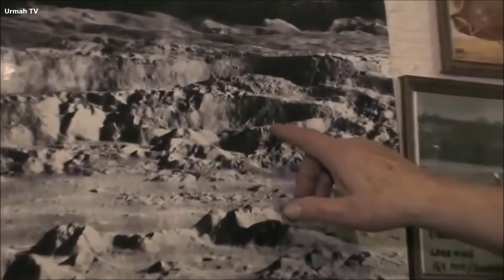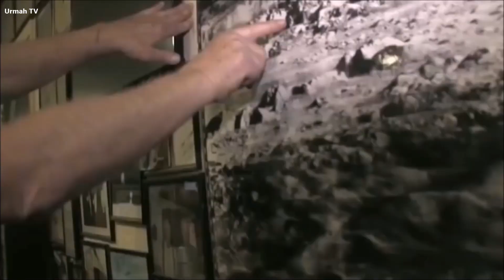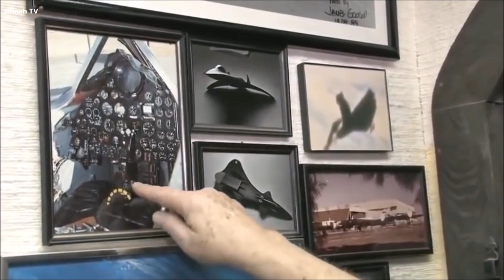Ex piloto de la CIA: Hay 250 millones de humanoides viviendo en la Luna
El ex piloto de la CIA John Lear, afirma que en la Luna hay 250 millones de humanoides viviendo.

GRACIAS